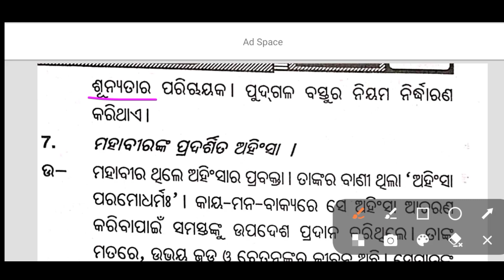ମହାବୀରଙ୍କ ପ୍ରଦର୍ଶିତ ଏବଂ ଅଜୀବ ତତ୍ତ୍ଵ ❓ 3 MARK ‼️ History 3 Mark Question Answer // class 12th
(MIL, Optional Odia, English, History, Political Science, Logic, Economic, Education, Sankrit, all Subjects)

Online course
Plus two second year Odia medium mo